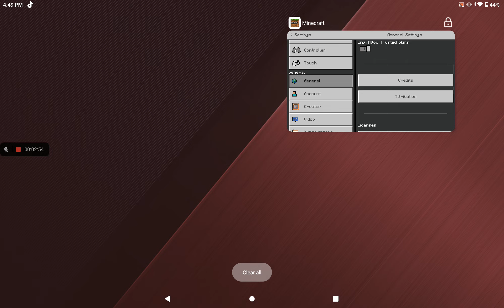Minecraft players Al 2022 maybe 🤔